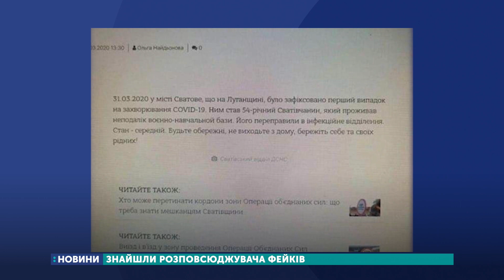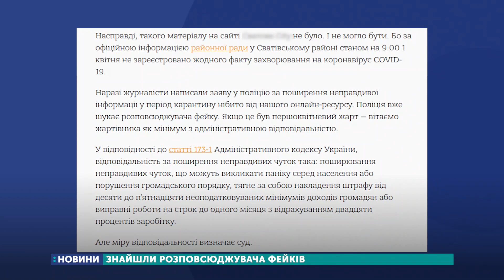У Сватовому знайшли розповсюджувача фейків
На Луганщині поліція склала адміністративний протокол на 18-річного місцевого жителя, який поширював фейк в соціальній мережі стосовно захворювання місцевого жителя на COVID-19.